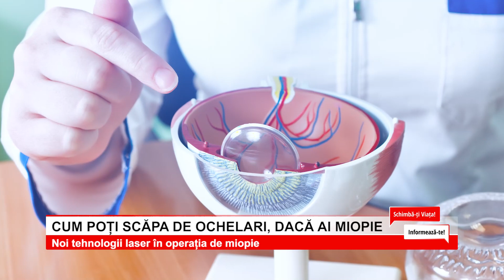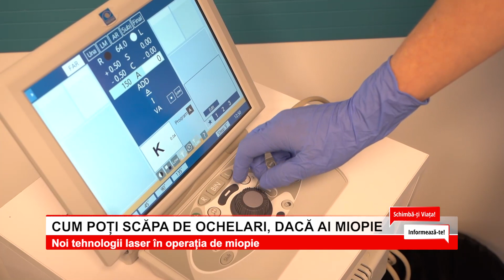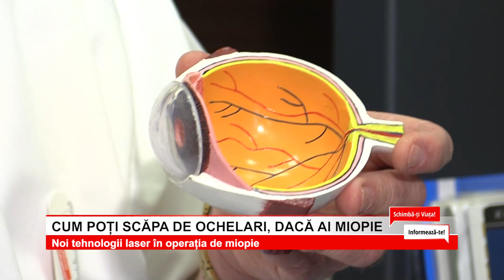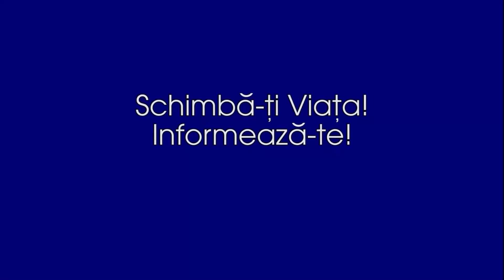Cum sa scapi de ochelari, daca ai miopie - Interviu cu dr. Cristian Moraru si dr. Ozana Moraru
Va invitam sa aflati cum puteti scapa de ochelari, daca aveti miopie, de la dr. Cristian Moraru, medic primar oftalmolog, si de la dr. Ozana Moraru, medic specialist oftalmolog, invitati in cadrul emisiunii noastre "Schimba-ti Viata! Informeaza-te!". Emisiunea a fost difuzata duminica, 6 martie 2022, de la ora 9.30, pe postul B1 TV.

Emisiune realizata cu sprijinul Clinicii Oculus 021.9628, 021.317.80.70, strada Pechea nr. 11A, sector 1, Bucuresti).

TRANSCRIPT: Exista foarte multa lume care se confrunta cu miopia si care trebuie sa poarte ochelari. Insa astazi miopia poate fi corectata in cadrul unei operatii cu laser. Asa ca exista posibilitatea de a scapa de ochelari. Aflam in ce consta aceasta operatie si cui i se recomanda. Dar, inainte de toate, haideti sa aflam ce este miopia de la doctor Cristian Moraru, medic primar oftalmolog.

Dr. Cristian Moraru, medic primar oftalmolog: Este un defect, un viciu de refractie, deci este incadrata in capitolul care se numeste Vicii de refractie. Ce inseamna vicii de refractie? Ochiul e normal, dar imaginile care se formeaza nu se formeaza acolo unde trebuie, ci fie in fata retinei, fie in spatele retinei, din cauza anumitor defecte anatomice. Ochiul e mai lung uneori... nu toata lumea are ochii exact la fel... Si aceste imagini se formeaza ba inaintea retinei, ba dupa retina, ba intr-un singur ax... Toate aceste defecte fac parte din viciile de refractie. Miopia face parte din aceasta categorie de defecte. Si in miopie ce se intampla? De obicei, ochiul este mai lung, axul ochiului este mai lung decat media, iar imaginea, in loc sa se formeze in zona perfect centrala, care da cea mai buna calitate a vederii, se formeaza inaintea retinei.

Solutia, pentru cei cu miopie, consta in purtarea de ochelari sau a unor lentile de contact. Dar acum exista si posibilitatea unor operatii care te pot scapa de miopie. Care este principiul acestora si cum au evoluat in decursul timpului?

Dr. Cristian Moraru, medic primar oftalmolog: In anii ’90, dupa 1990, s-a inventat un laser. Ce facea laserul acesta? Se numea laser excimer, avea o anumita dimensiune a particulelor laser, era un laser rece, adica nu producea caldura. Practic, s-a pus pe miopie. In miopie, axul fiind mai lung, ochiul fiind mai lung, teoretic, din mai lung poti sa faci mai scurt... Adica, daca slefuiesti dintr-o parte, faci axul mai scurt. Si cu asta s-a inceput. Acest laser excimer s-a dezvoltat dupa 1995 si a prins o amploare deosebita, pentru ca rezultatele erau foarte bune. Laserul emitea o unda de laser care, practic, slefuia, asa, ca un polizor, corneea. Dupa niste algoritmi, adica: ai miopie de 3 dioptrii, trebuie sa slefuim atat. Pentru fiecare dioptrie, se slefuiesc, se subtiaza, in general, 12-14 microni. Acum a mai evoluat algoritmul. Nu e chiar asa simplu, pentru ca ideea este sa obtinem un rezultat cat mai bun cu o subtiere cat mai mica a corneei. S-a vazut ca, daca aceasta slefuire are loc in interiorul corneei, nu pe suprafata ei, trebuie sa ajungem cumva in interior. Si, atunci, s-a inventat decuparea primei parti a corneei. La inceput, cu un aparat mecanic, care se numea microkeratom, se taia, efectiv, electric, mecanic, o „felie”, un capacel foarte subtire (la inceput, nu era chiar atat de subtire, cam 160 de microni). Se dadea capacelul la o parte, se punea laserul, apoi se punea capacelul la loc. Asta se numeste Lasik. Si Lasikul a persistat si s-a dezvoltat.